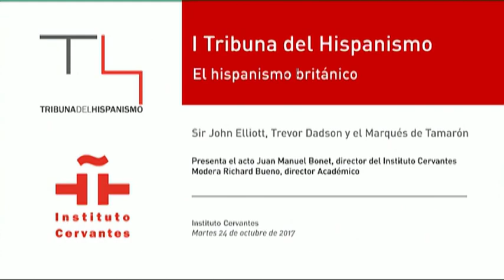El historiador sir John H. Elliott inaugura la Tribuna del Hispanismo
El Instituto Cervantes puso en marcha la Tribuna del Hispanismo, un nuevo foro de encuentros en el que participarán destacados estudiosos de la cultura hispánica. En el primero de ellos intervinieron los historiadores e hispanistas británicos sir John H. Elliott y Trevor J. Dadson, y Santiago de Mora Figueroa, Marqués de Tamarón, director de la institución entre 1996 y 1999, moderados por el responsable Académico del Cervantes, Richard Bueno Hudson. El director del Instituto, Juan Manuel Bonet, presentó el acto.